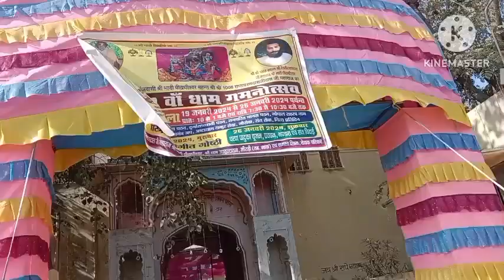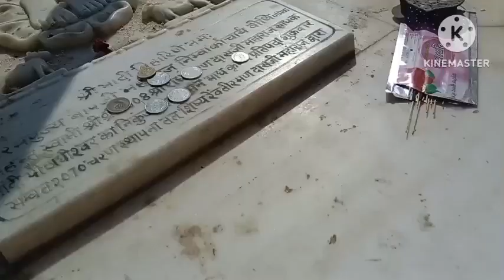रामलला की प्राण प्रतिष्ठा में मनाया विलेज में धमाकेदार प्रोग्राम🪔ll गांव का प्रोग्राम ll 22जनवरी2024